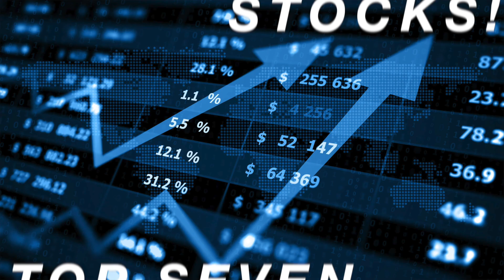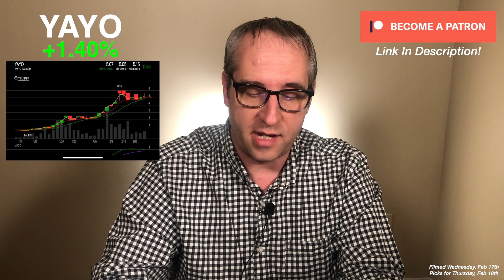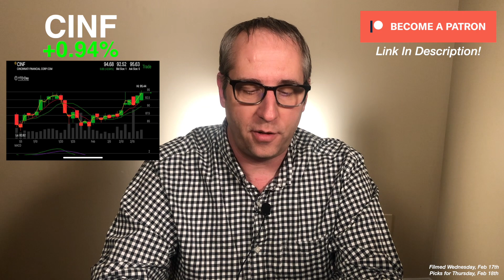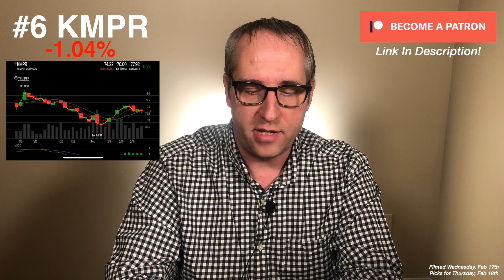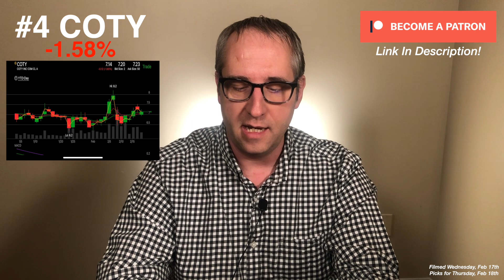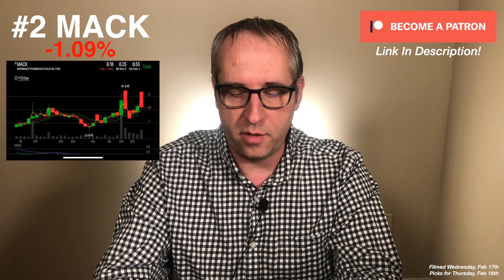Top 7 Stocks to Buy Now! 🔥February 19th, 2021!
These Stocks are set to EXPLODE!!!

The Top 7 Stocks to BUY NOW!!!  February 2021

#1. CRVS
#2. MACK
#3. ONTX
#4. COTY
#5. HOFV
#6. KMPR
#7. KLIC

1. Intra-Day Trades
2. Insider Alerts
3. Day Trades
4. Short Plays &
5. Top 7 Recaps

My STOCK TRADING Desk Set-Up:
Triple Monitors:

Mounts:
2 Tier adjustable arm
3 Tier adjustable arm

Computer:
Mac Mini M1

Camera:
Iphone 11 Pro

FOLLOW ME ON:
Stocktwits: Raythoven

(FSLY, ACIC, MARA, HITIF, DPW, HOL, TAP)